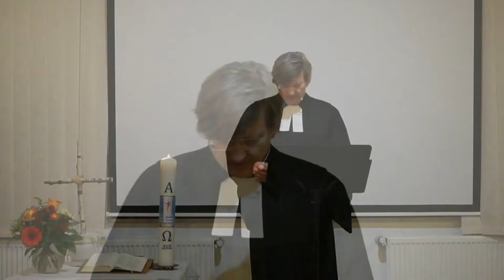Gottesdienst Dillbrecht - 24.01.2021 - Von Brothausen in die Welt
Link zu den Musikvideos:

Lied 1:  -Aufgenommen-
Wo ich auch stehe

In dir ist Freude